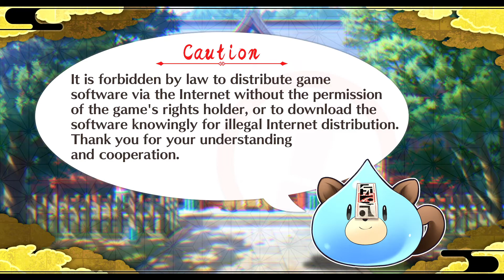ShinobiEevee Plays Neptunia Senren Kagura Ninja Wars Episode 1 Ninja Waifus!